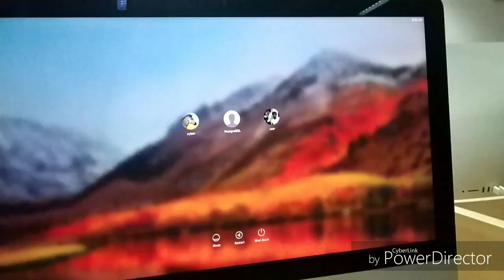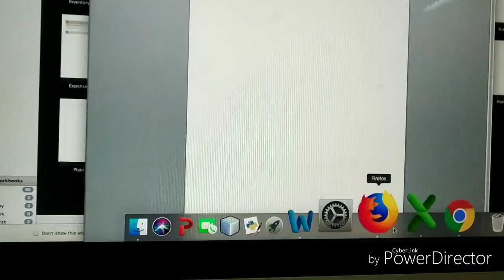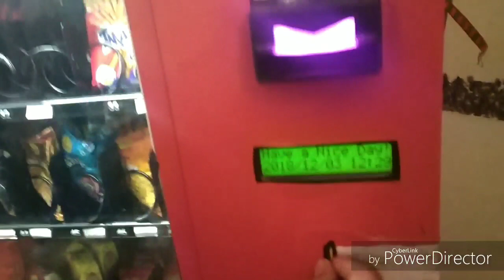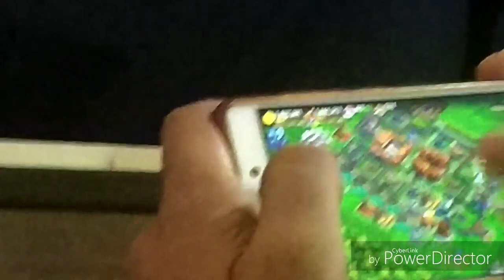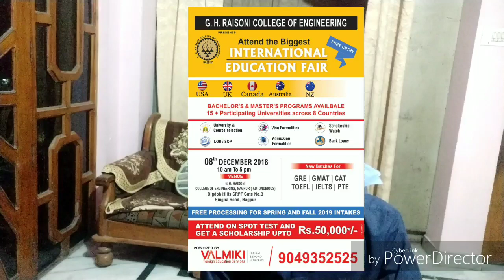GH Raisoni college tour..